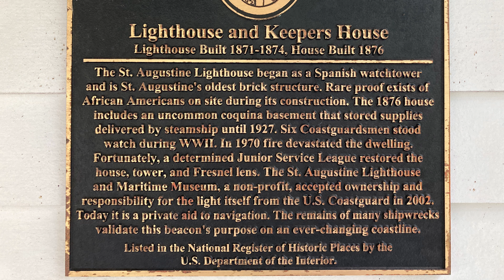S5E75: Florida Weekend Adventure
Hello From My Front Porch S5E075: It has been more than a year and a half since I got to see my daughter Ashley and son-in-law Joshua. But this weekend we fixed that as I got to spend time with them seeing some tourist sites and enjoying services at the church they pastor.

Featuring:  Ashley Moon, Joshua Moon.